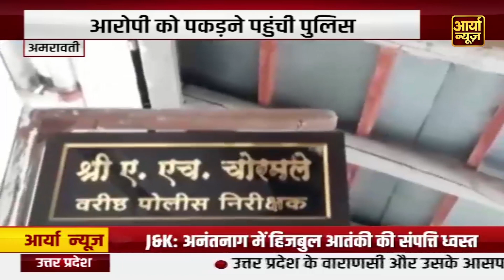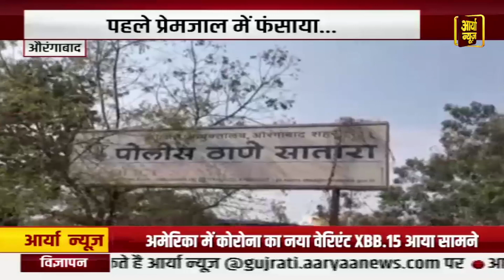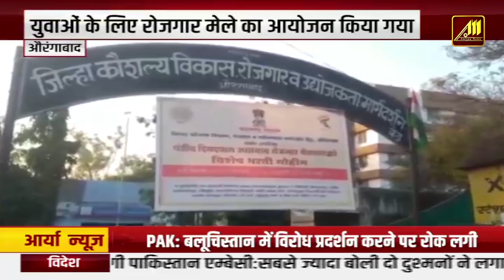Maharashtra Headlines | देश में लव जिहाद के खिलाफ कानून बनाने की मांग | Aaryaa News